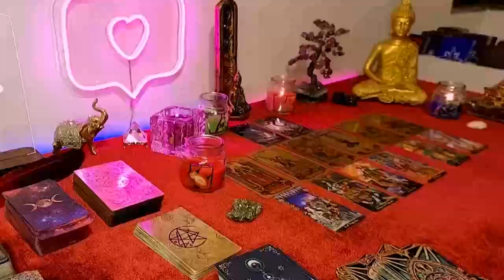CANCER 🥰REAL LOVE ARRIVES YOUR EX REGRET 📲 YOU WILL HAVE ABUNDANCE 🌟 APRIL 2024 TAROT